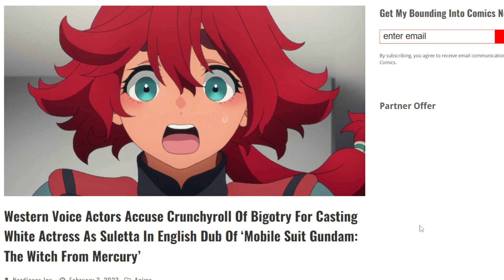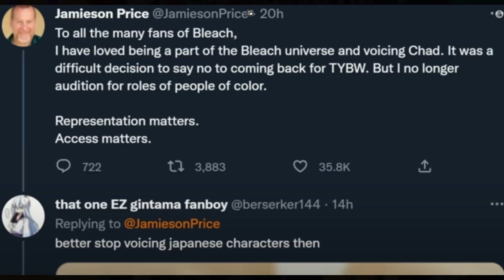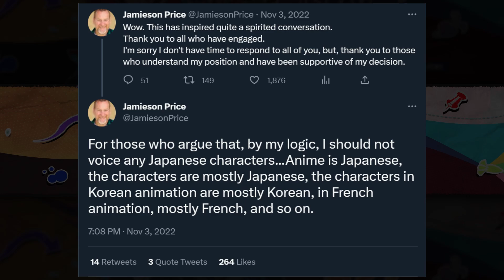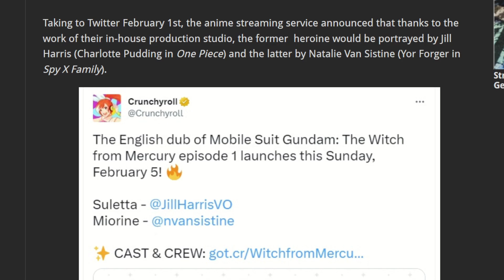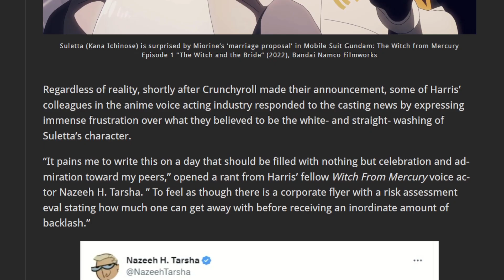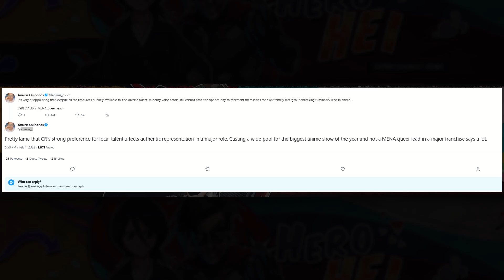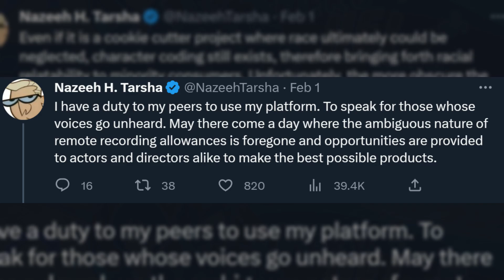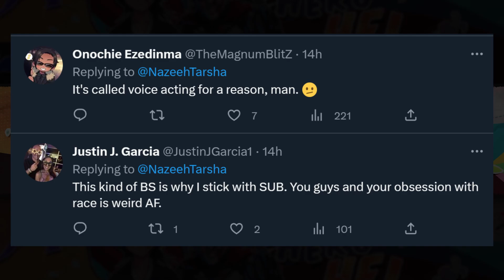Major Crunchyroll voice actor controversy